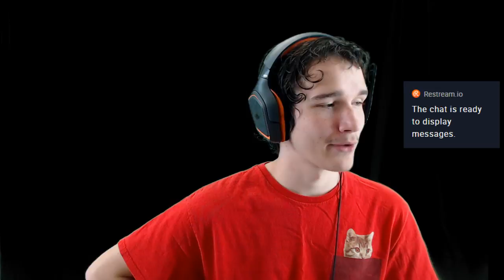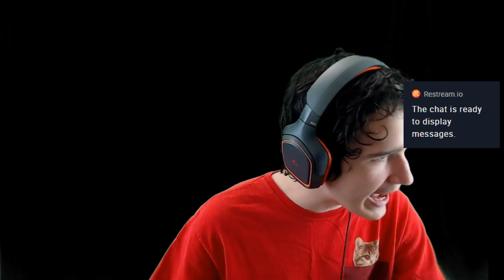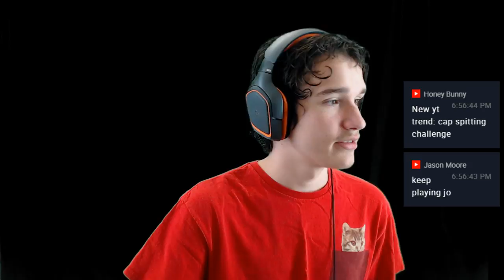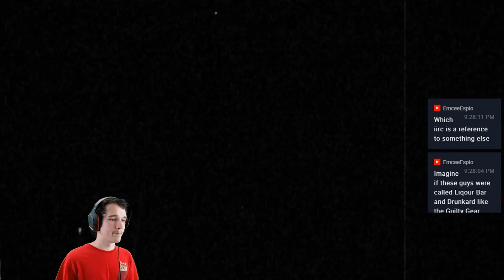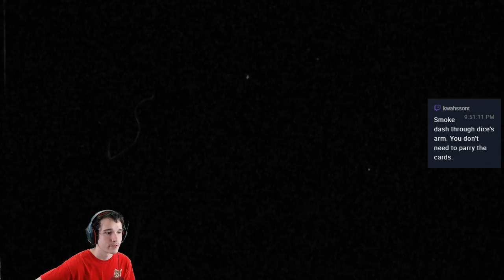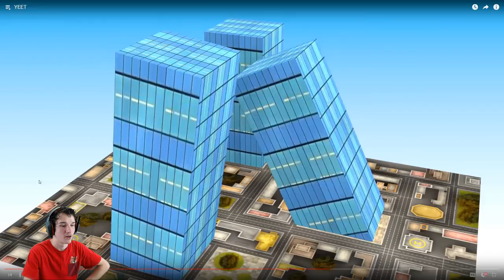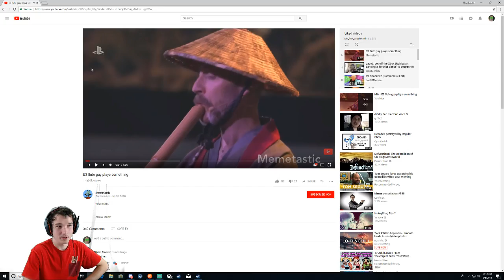Demitasse Is A Word - Cuphead STREAM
Streaming Cuphead. It's a small coffee cup. And now you know.